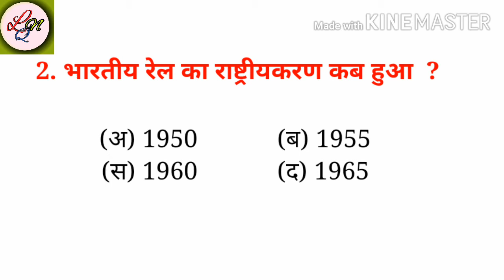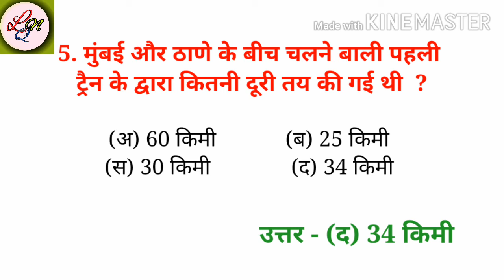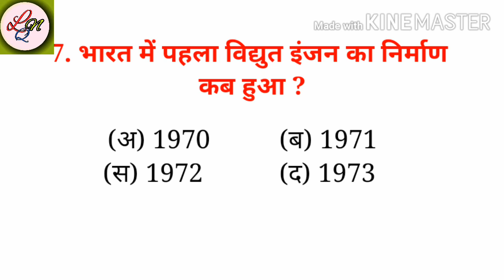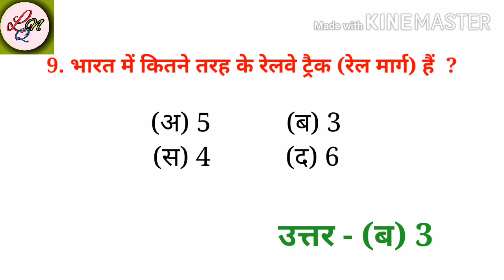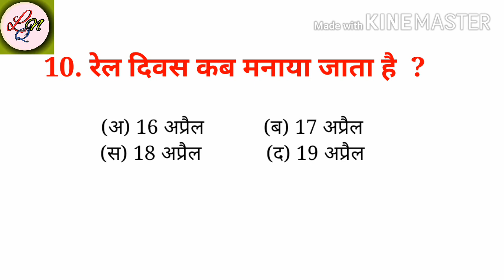Indian railway gk questions With answers in Hindi | gk part #6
Indian railway gk questions With answers in Hindi  | important gk questions | gk for railway |